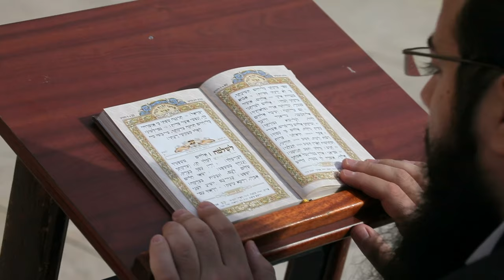ME HAISH final 300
מי האיש החפץ חיים
שופר : עמית סופר
פסנתר כנף : גיורא ליננברג